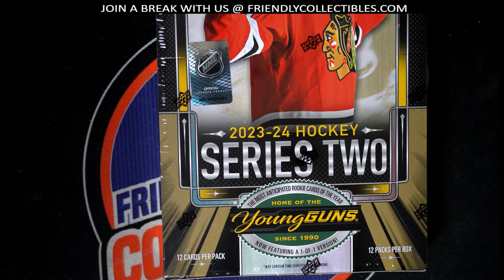202324 Upper Deck Series 2 Hockey FILLER B RACE ID 242TEAMSUD109